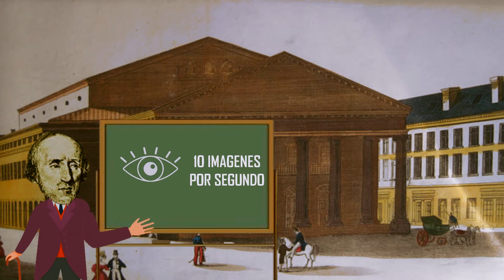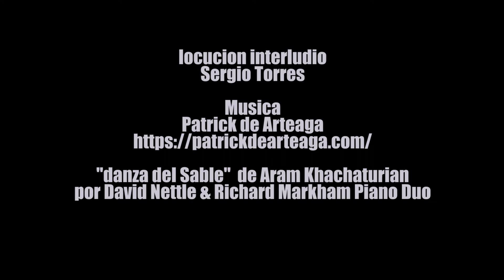El Conde Saposy & Franky te enseñan hacer películas- Cap IV : "Ojitos Fritos"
el cartero trae un extraño caldero a la mansión del Conde Saposy, ¿Qué pasara?